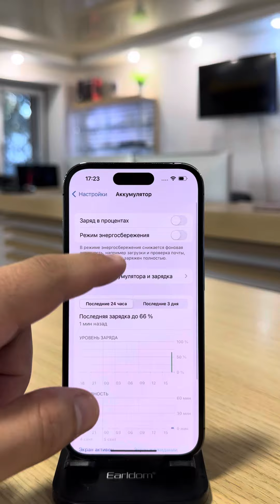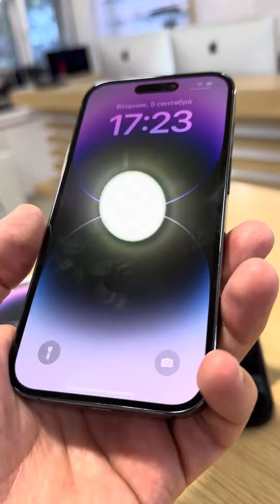iPhone 14 Pro 128gb Deep Purple